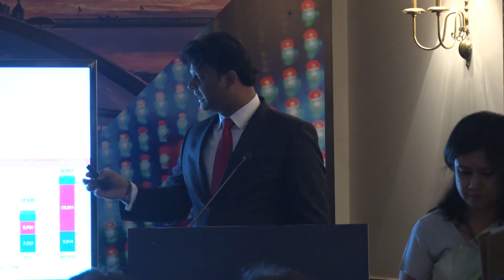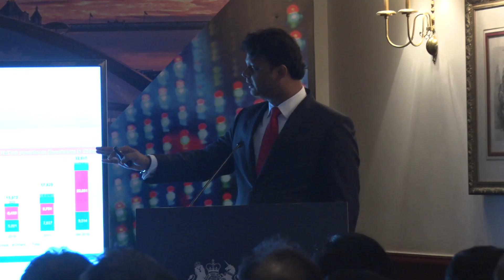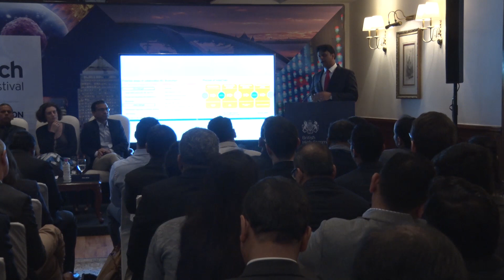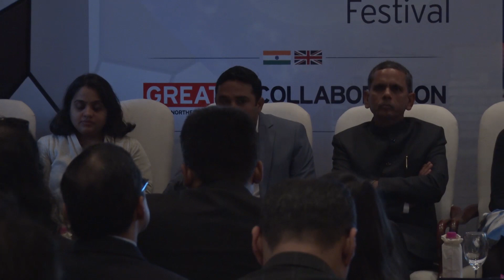India-UK FutureTech Festival: The Future of Fintech (Emily Eden)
What opportunities do Fintech solutions present to the Indian financial services market? Critical sectors of the economy such as affordable housing, financial inclusion and the provision of land record management could see huge benefits from the Fintech sector but what are the challenges, and how do we develop regulatory interventions that can enable focussed intervention? We discussed these questions and more in this CHASE India session and discuss possible areas for UK-India collaboration in the Fintech space.

India-UK FuturetechFest is a thought leadership summit bringing together business, policy makers, venture capitalists, scientists and entrepreneurs. Announced by Prime Ministers Narendra Modi and Theresa May in April 2018, the festival is a major initiative under the India-UK Technology Partnership.

With key themes exploring how we WORK, LIVE and PLAY it will deliver thought-leadership, roundtable discussions and will provide opportunities for collaboration at national and regional level in AI/ Data, India UK Tech Hubs, Cluster Partnerships, Future Healthcare, Future Mobility, Fintech and Cyber Security.